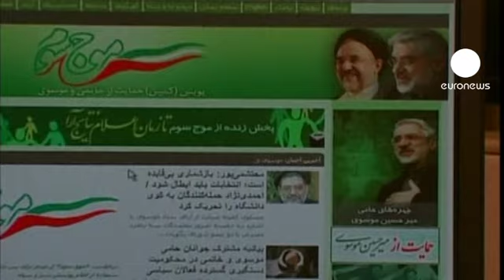Teherán organiza una policía especializada en delitos...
Otras voces hablan de censura, ya que es en internet donde los grupos opositores se comunican e intercambian información.